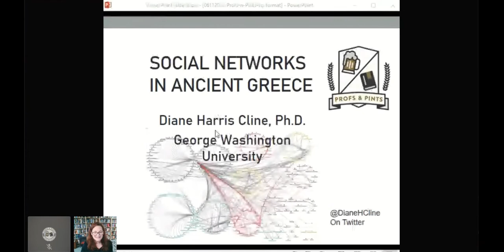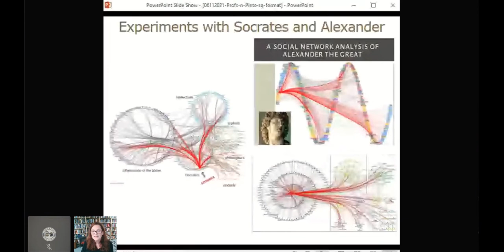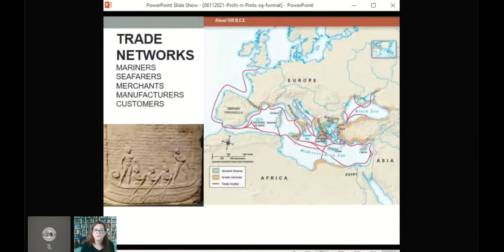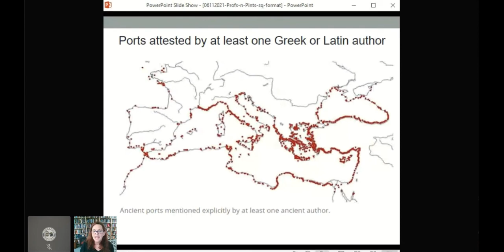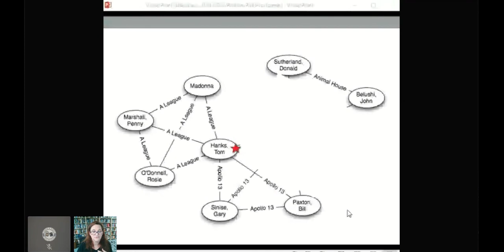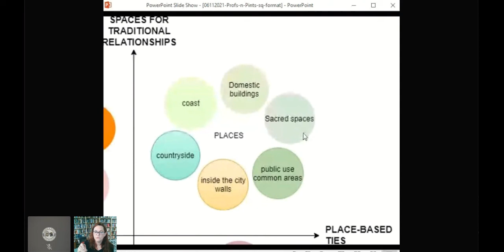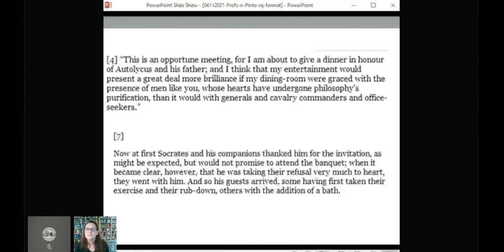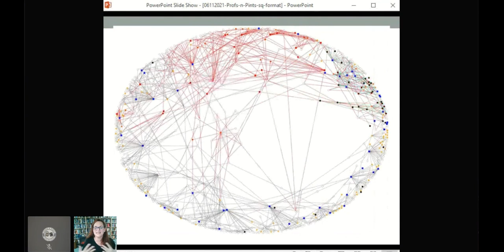06 122021 Profs and Pints Talk on Six Degrees of Separation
I presented my ideas on the social networks of the ancient Greeks and how that may have contributed to their creativity. Profs and Pints: Ancient Greek Social Networks, La Pop Cultural Salon, Washington DC, September 23.